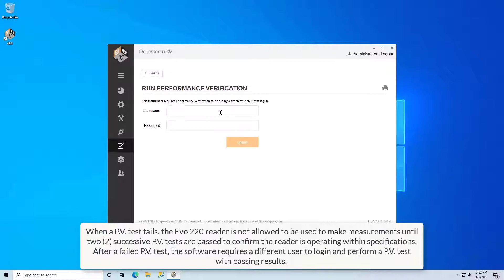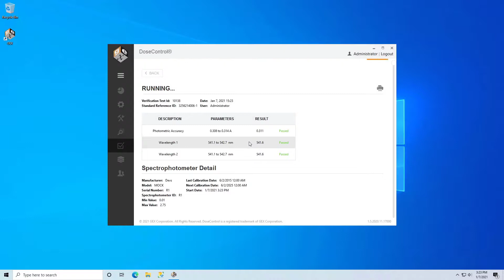Performance Verification (P.V.) of the Evo 220 Reader (Fail)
In this video, we demonstrate the use of the Performance Verification module (P.V.) in DoseControl. This video applies to DoseControl versions 1.0.x.

The P.V. module is used for "daily checks" of the Evolution 220 spectrophotometer, and tests that the instrument is performing within the acceptable range for photometric and wavelength accuracy.

We demonstrate how a user opens the P.V. module and executes a test. In this example, all the test passes within the parameters, and the final result of the test is "FAIL". If the P.V. test fails, the user cannot measure dosimeters with the Evo220 until the test has been passed 2 additional times. If the reader continues to fail the P.V. test, further investigation is needed.

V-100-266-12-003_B